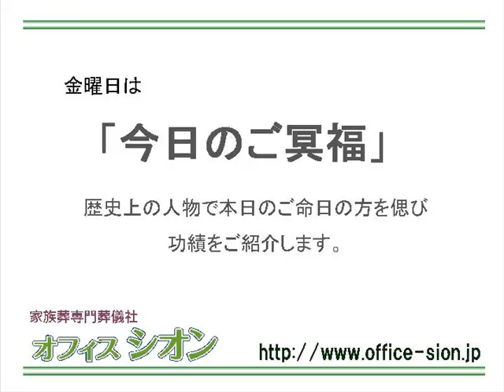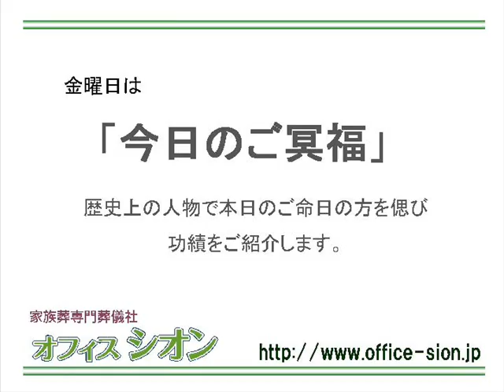オフィスシオンしきたりアカデミー 今日のご冥福「河竹黙阿弥」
「オフィスシオンFMしきたりアカデミー」では、家族葬専門葬儀社オフィスシオンが、
しきたりや、葬にまつわる慣習やマナーをご紹介いたします。1月22日今日のご冥福「河竹黙阿弥」